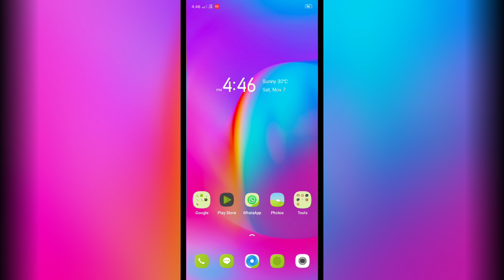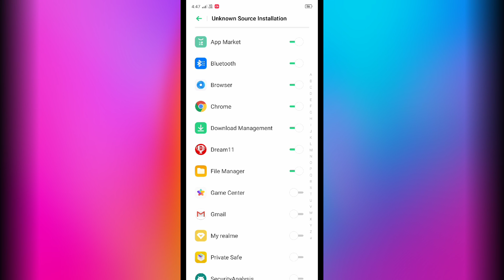OPPO F17, F17 Pro App not install problem solve 💯